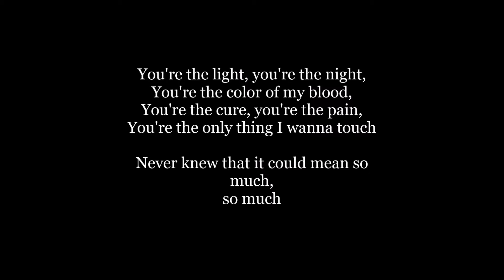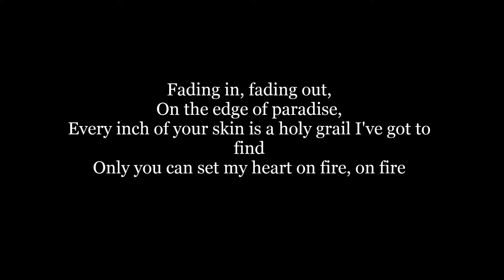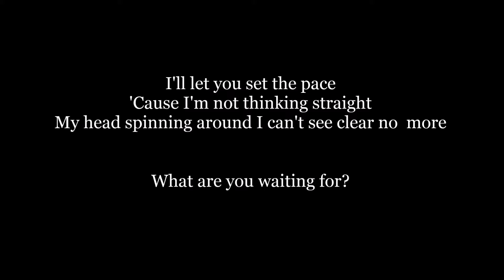Love Me Like You Do - Ellie Goulding (Fifty Shades Of Grey soundtrack)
*OPEN*OPEN*OPEN*OPEN*

3rd video, Love me like you do by Ellie Goulding!
Written by Ellie Goulding & E.L. James.

More lyric videos coming soon!
Request songs in the comments down below :)